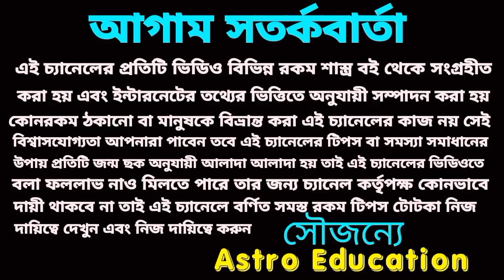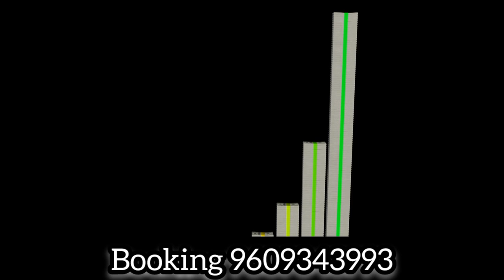11 August রোহিণী নক্ষত্রে 5 রাশির super অর্থপ্রাপ্তি 100% যোগ সৃষ্টি হয়েছে!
11 August রোহিণী নক্ষত্রে 5 রাশির super অর্থপ্রাপ্তি 100% যোগ সৃষ্টি হয়েছে!